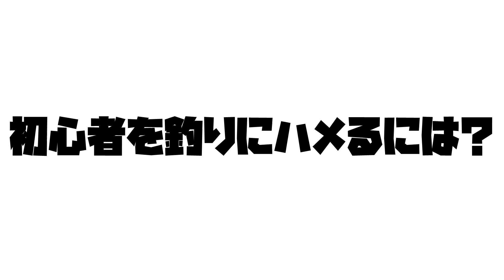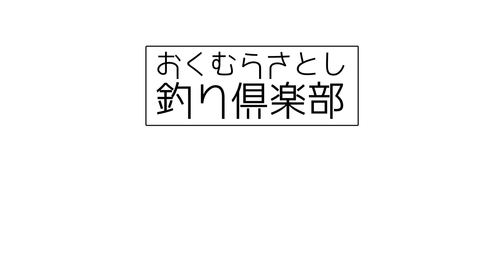初心者を釣りにハメるには？【おくむらさとし釣り倶楽部】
おくむらさとし釣り倶楽部＠トーク編

今回のテーマは初心者を釣りにハメるには。
皆さんはどうやって釣りにハマりました？